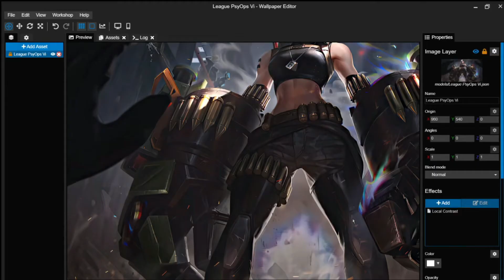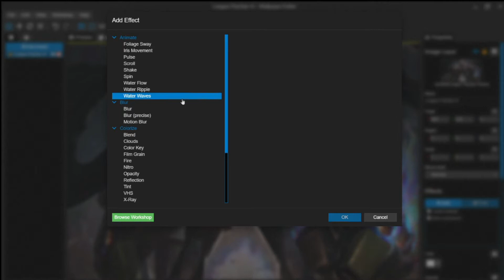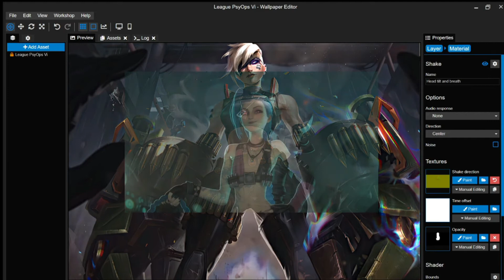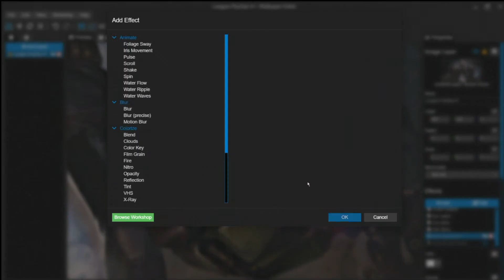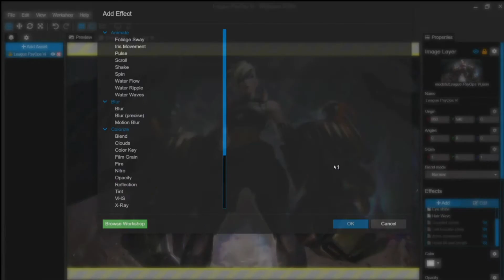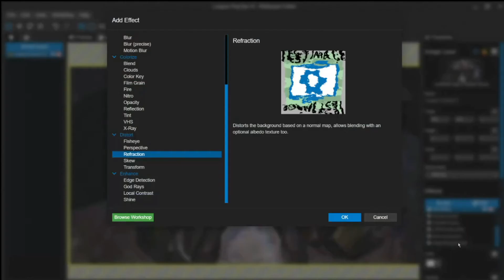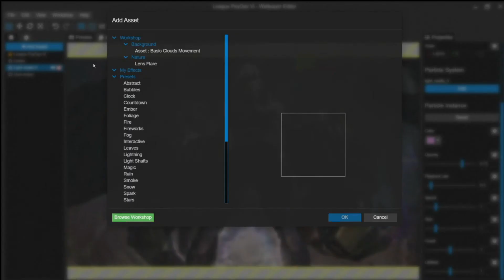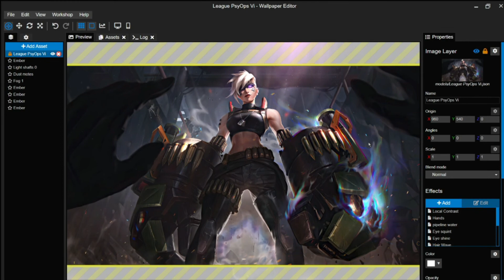PsyOps Vi | Live Wallpaper Creations Episode 9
In this video I create a live wallpaper for desktops via the Wallpaper Engine app on Steam.
Today's work comes from League of Legends, the PsyOps skin for Vi.

League of Legends, Legends of Runeterra, and even anime wallpaper ideas are welcome!